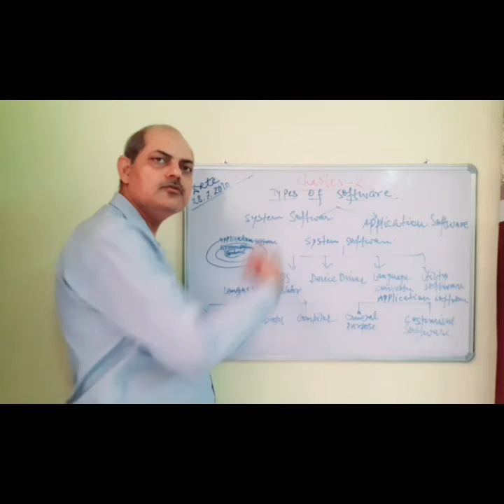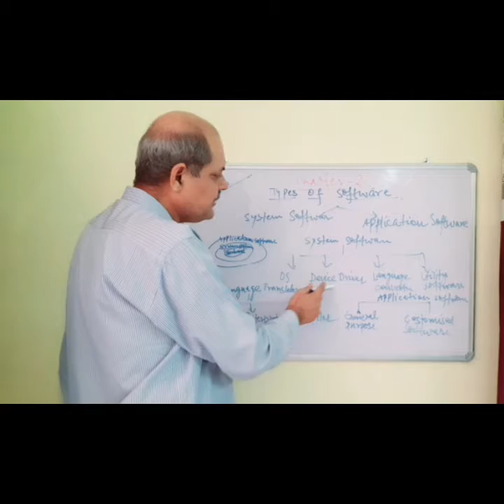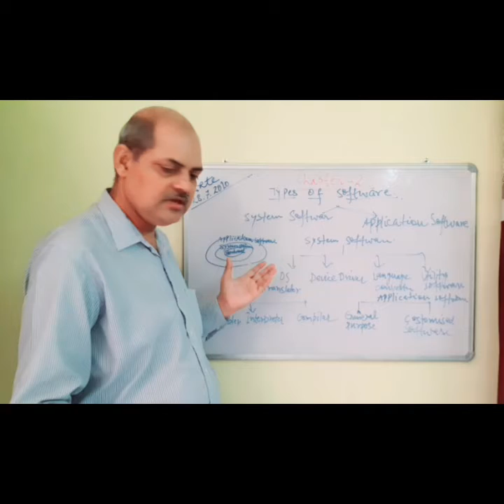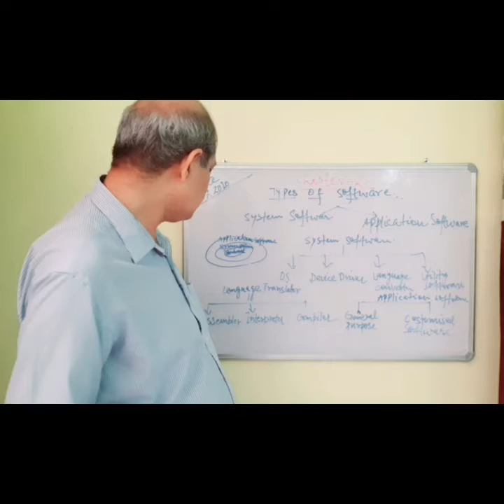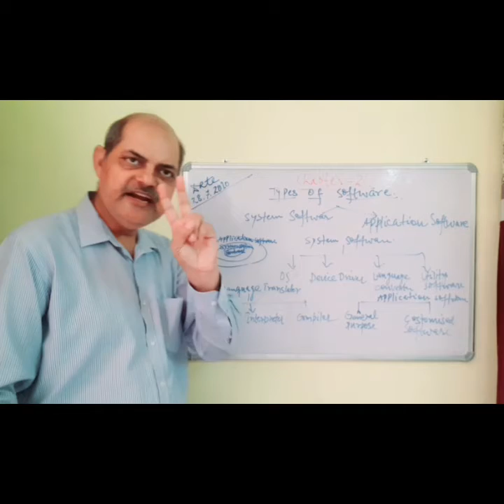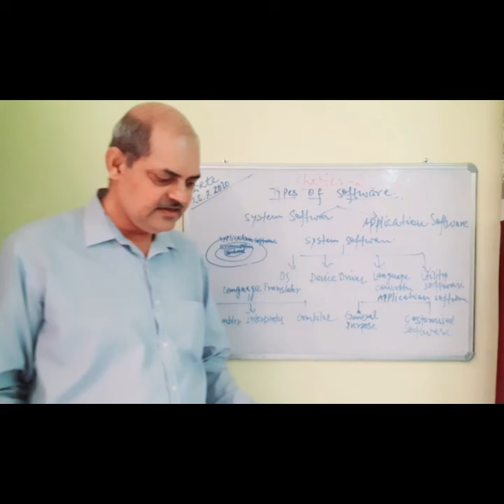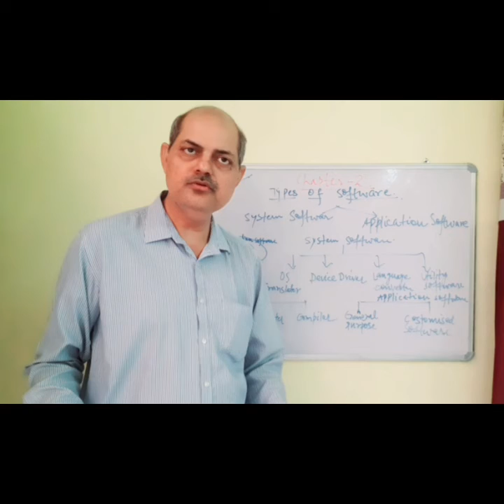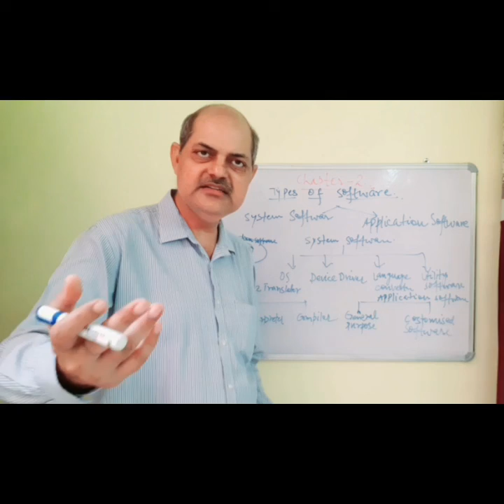Class 5th chapter 2:~Types of software